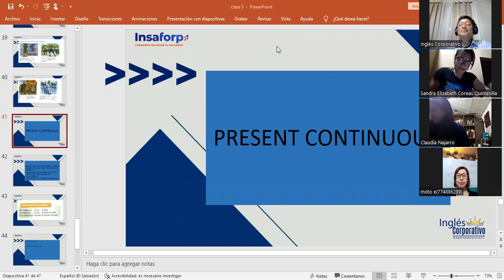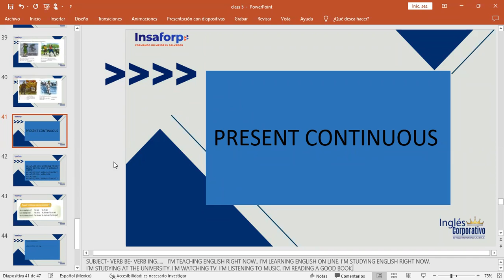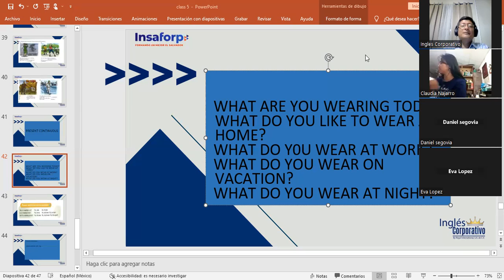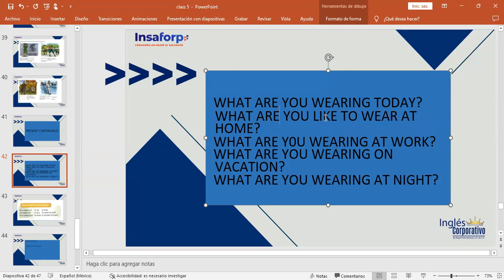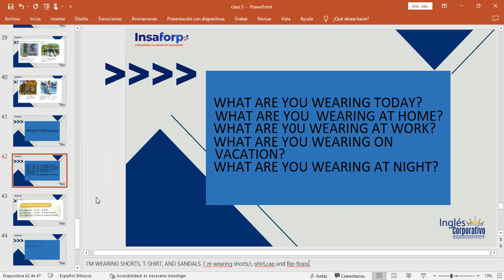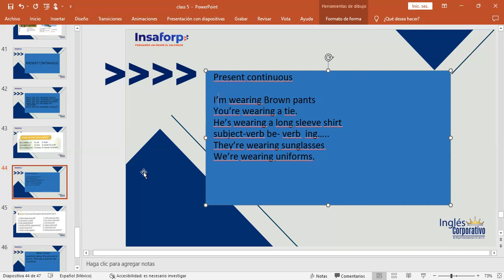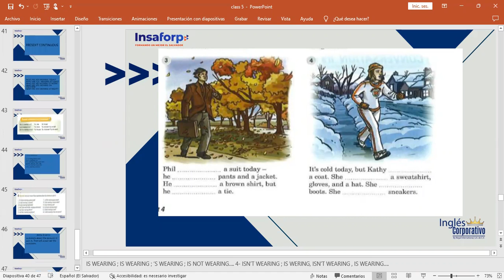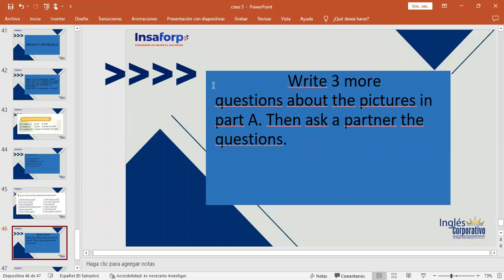Inglés Corporativo-1/12/2022-present continuous